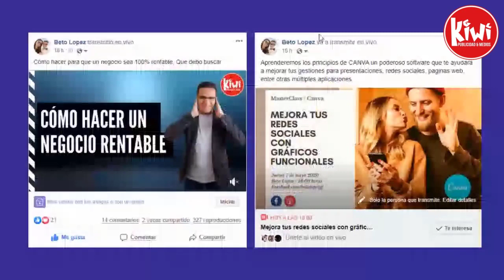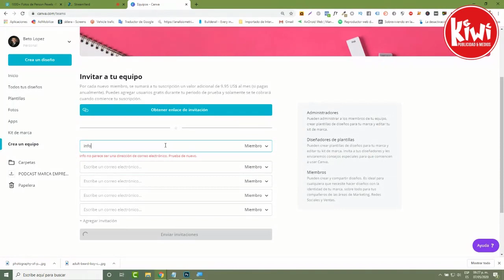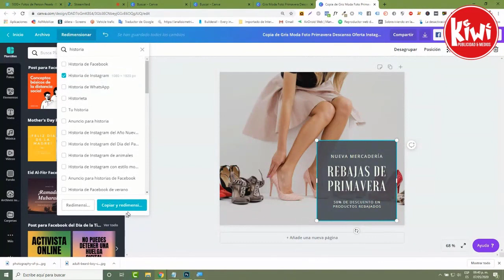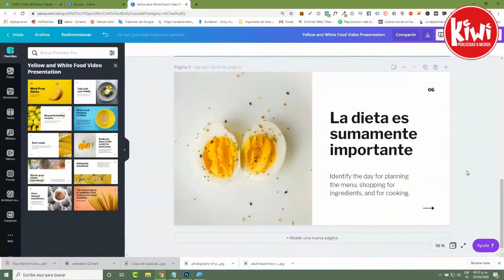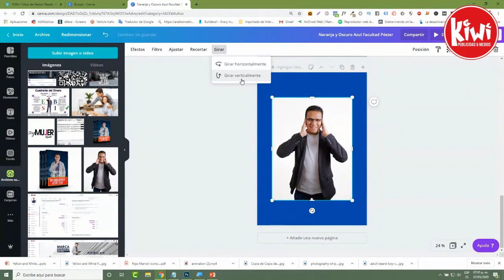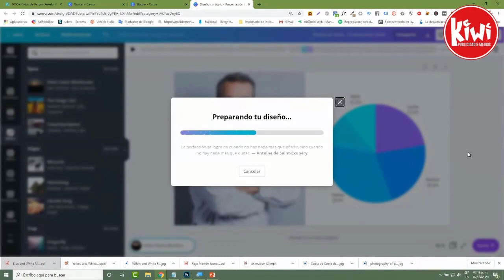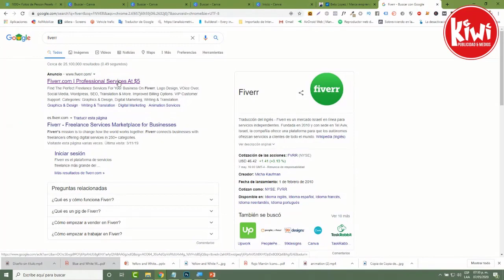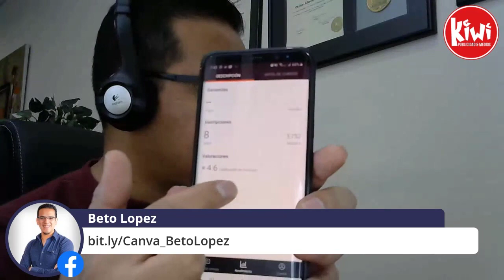Tutorial Canva principiantes 2020, Crea diseños espectaculares con esta herramienta / Beto Lopez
Inscríbete a CANVA y te regalo 30 días gratis PREMIUM: 👇👇

Tutorial Canva - Crea diseños espectaculares con esta herramienta

Hola!! Aquí les dejo un tutorial de una herramienta de diseño para no diseñadores maravillosa como lo es CANVA, aquí podrás encontrar de forma fácil y sencilla la explicación sobre su uso y muchos tips que espero te funcionen para realizar tus diseños en Redes Sociales,  publicidad, presentaciones de negocio y mucho más.

TE TENGO UN REGALO 😲 ¿Quieres saber cómo incremente mis ingresos hasta 5 veces mas?  😱 🔥 Quiero regalarte este e-book / presentación + vídeo, para que aprendas a crear campañas de publicidad desde cero e incrementar tus ingresos de cualquier forma, CONVIRTIÉNDOTE en un consultor de marketing y publicidad 👇les dejo el